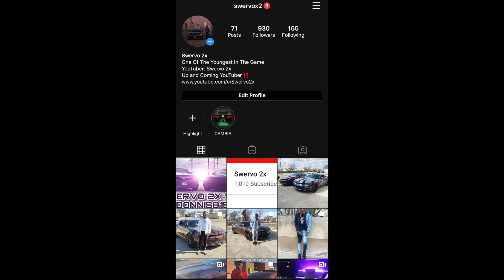I’M STUCK IN THE HOUSE (WHAT CONTENT DO YOU GUYS WANT TO SEE?)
BEING STUCK IN THE HOUSE SHOULD BE INTERESTING AND IT MIGHT BE BORING TOO BUT HERE’S WHATS TO EXPECT...